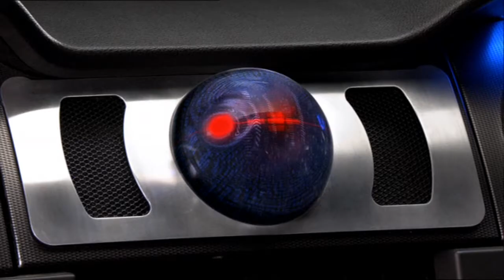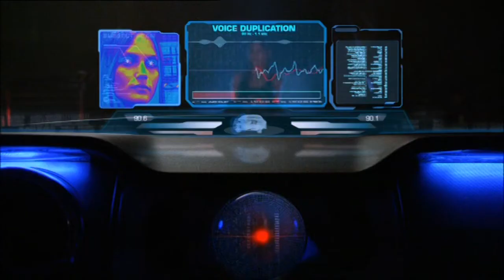i ask the questions/knight rider 2008